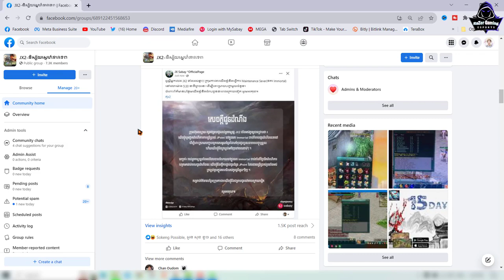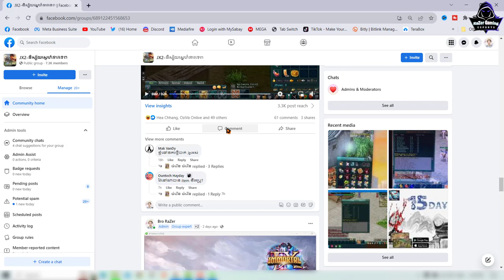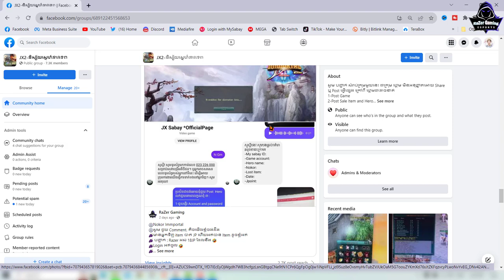JX2-តើ JX2 អនាគត់អាចដូច Age Of Naga ដែររឺអត់?